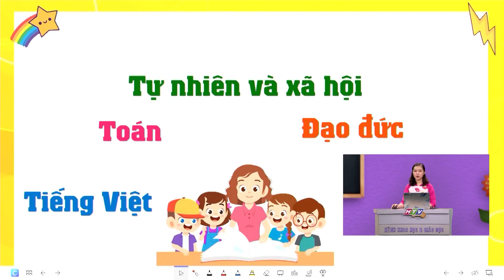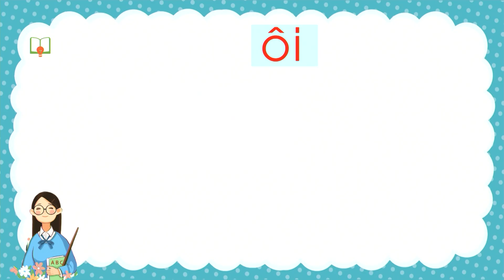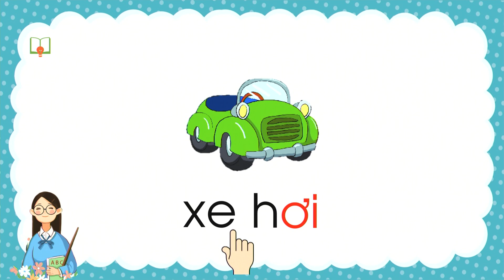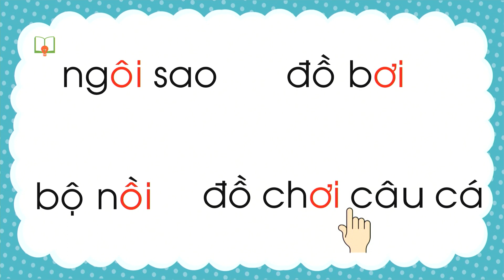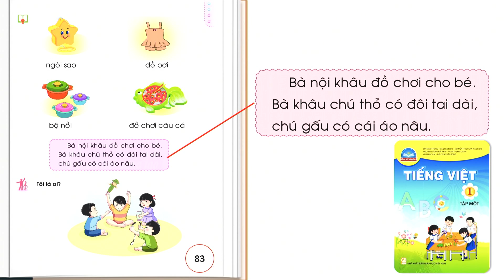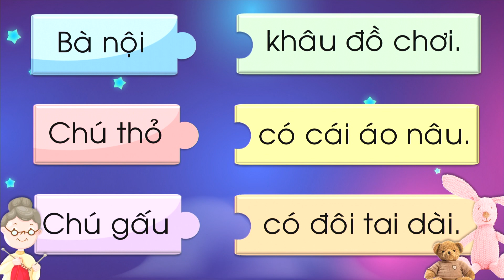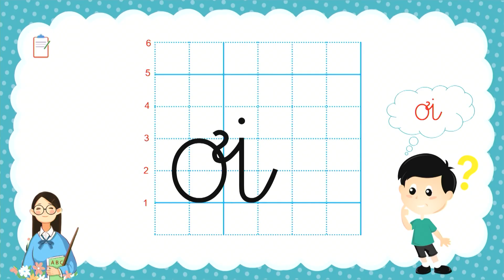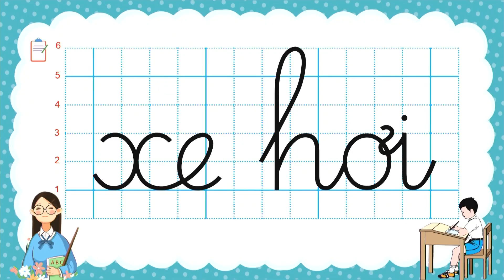LỚP 01 - TIẾNG VIỆT | BÀI 50: BÀI 02 ôi ơi